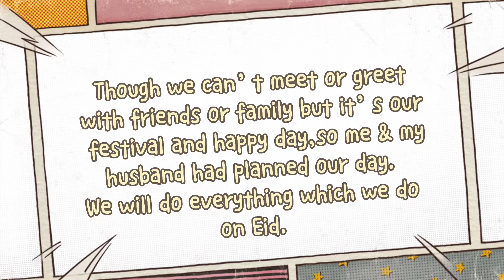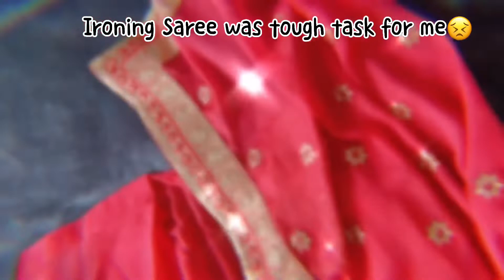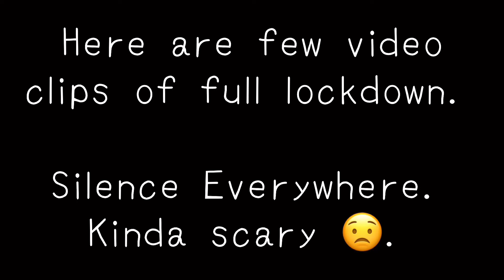Eid Menu//Food preps & Table Setup//Eid Diary//Eid al Adha 2021//Muscat-Oman//VLOG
Hello Everyone
Eid Mobarak,I hope you all had wonderful blessed Eid. Here in Muscat,we had 4 days lockdown which started from Day one of Eid(due to Corona Crisis).
No one was allowed to step out of house until unless it was emergency.So,Eid was kinda boring without family and dear ones,but we tried best to cheer ourselves and managed to celebrate this beautiful occasion of year. I hope you like the vlog.

Colours of life by Dee
Colours of Life Vlogs